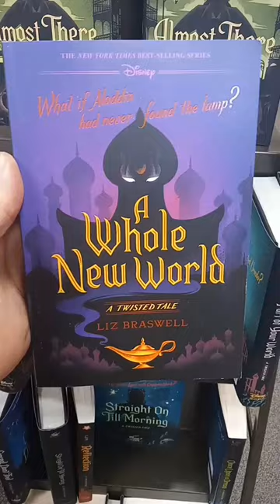Twisted Tale Books - I've Only Read Two (One Was Good And One Wasn't)